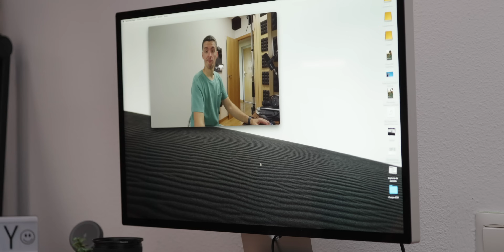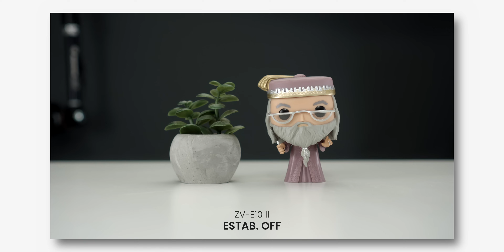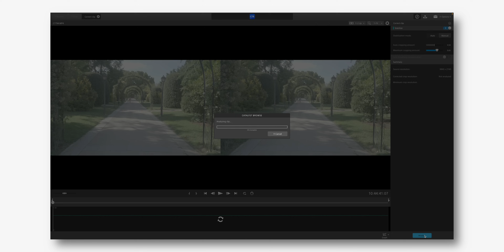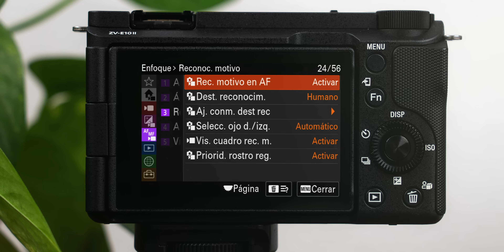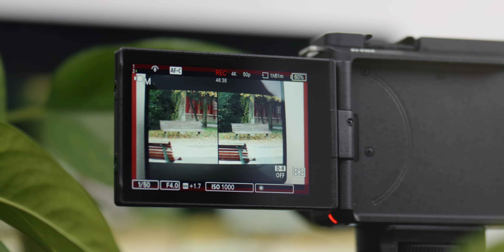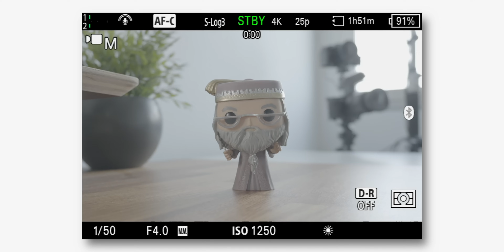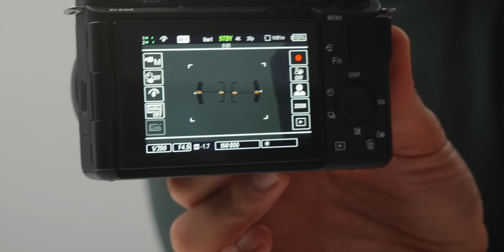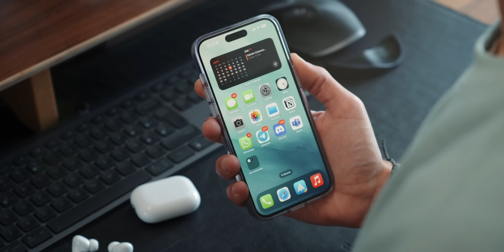Sony ZV-E10 II: la MEJOR CÁMARA BARATA de 2024?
Es la Sony ZV-E10 II la CÁMARA PERFECTA para YouTube? Descubre todo sobre esta Cámara BARATA para empezar ha hacer vídeos profesionales ...

✅ MIS CURSOS ✅

💬CONTACTO💬

🎸Música🎸